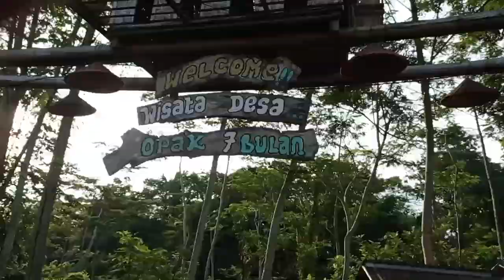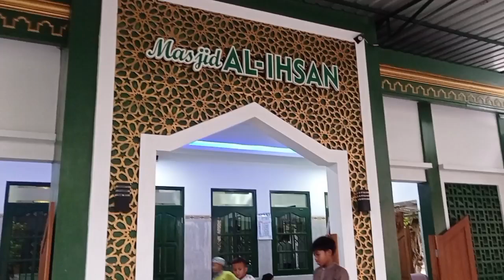Belum selesai ngajar pada nanyain Sticker‼️ Wakakakakakak 😅 TPA Al Ihsan Ringinsari